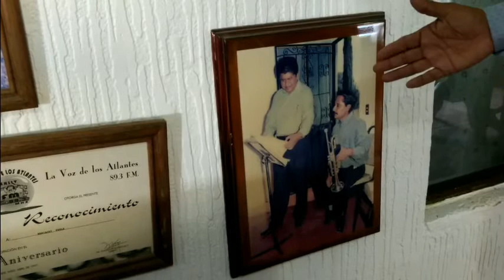Banda mariachi Perla [Traveling Temascalapa]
¡Hola!
Una historia que va mas allá de la música y tradición